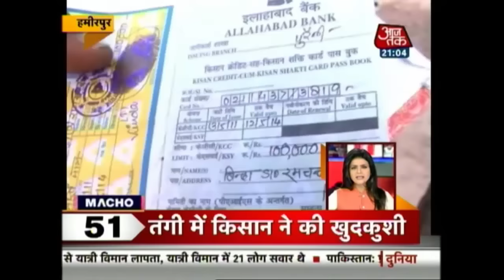Shatak Aaj Tak: Top 100 News Stories | February 24, 2016 | 9 PM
Shatak Aaj Tak gives you a comprehensive insight into trending news through the top 100 headlines of the day.